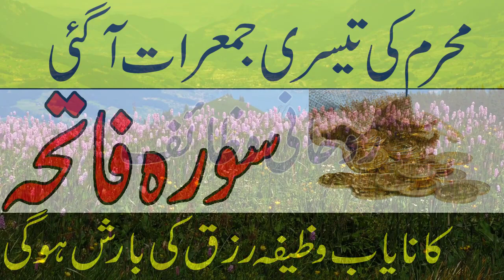Muharram Ki 3rd Jumerat Ka Wazifa | Surah Fatiha ka khas Wazifa